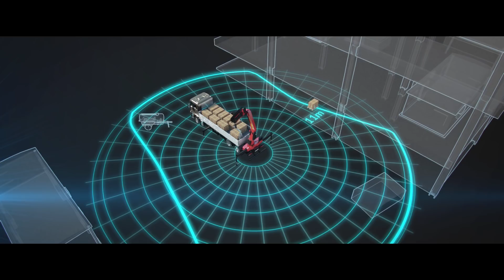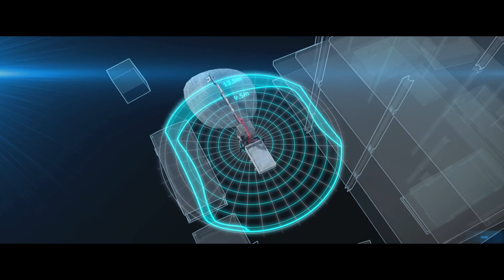PALFINGER Ladekrane - HPSC-Plus LOAD (Standsicherheitssystem mit Beladungserkennung)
Das neue HPSC+ Zusatzmodul LOAD erweitert das bewährte Standsicherheitssystems von PALFINGER um eine Beladungserkennung. Es nutzt die Neigung des LKWs als zusätzlichen Parameter und optimiert so die Leistung des Krans.